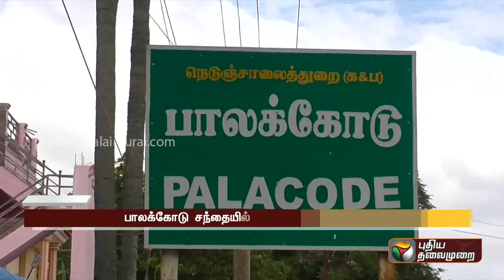பாலக்கோடு சந்தையில் தக்காளி விலை சரிவு